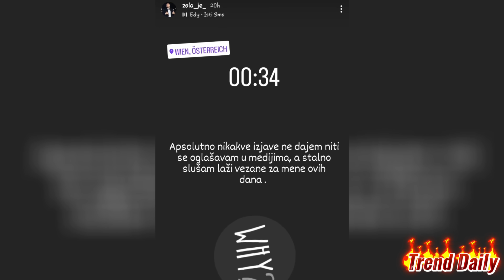ZOLA DONEO ODLUKU, PA SVE OBELODANIO: Miljana je prošlost, ne zanima ga ni da li je trudna